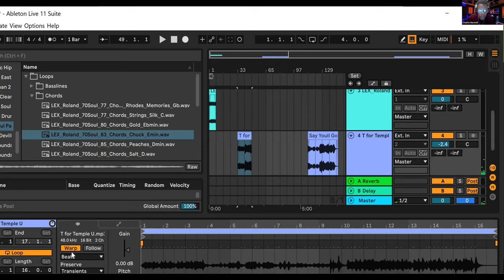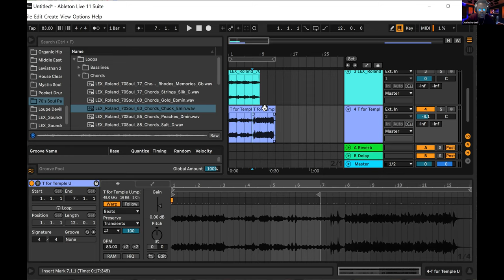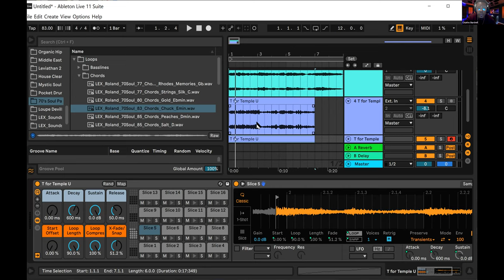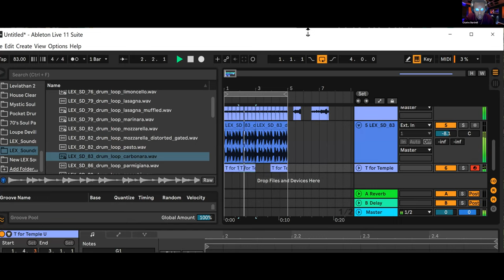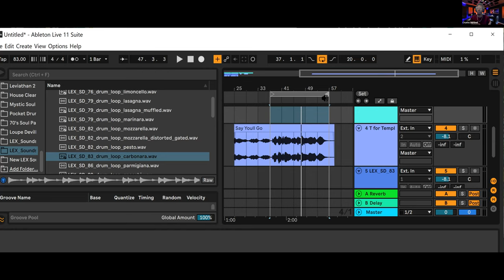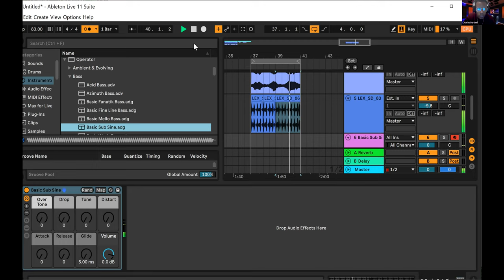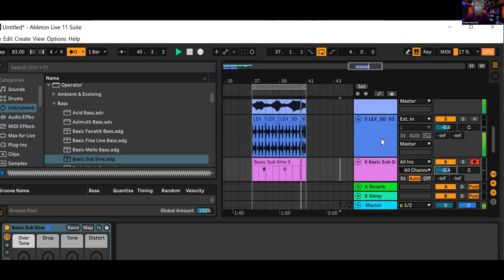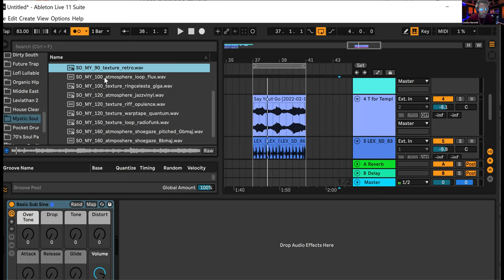BHM 2022: Music Workshop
Musician Charles "BLVK SAMuRaI" Burchell led a presentation on Afrofuturism and Black creative imagination through the lens of music. This lecture covered a wide range of music from the last 100 years, reference musical roots throughout Africa and the diaspora, and link to the innovations of modern artists such as Jonaelle Monae, Prince, Flying Lotus, and Thundercat.

"I feel black history events focus so much on a troubled history of african americans and I'd like to use my platform to speak on the ways in which we've imagined and created better futures for ourselves as an act of resistance throughout American history."

Charles "BLVK SamuRaI" Burchell is a multi-instrumentalist, producer, composer, educator, and diplomat from New Orleans, LA. He has studied at the New Orleans Center for Creative Arts, the New England Conservatory (B.M. ’12) and most recently completed the Masters of Arts in Education program at the Harvard Graduate School of Education (Ed. M ’13). Burchell has recorded, produced, and performed with artists such as Omar Sosa, Yilain Canizares,Christian Scott, Braxton Cook, Talib Kweli, Ran Blake, Ciel Rouge, Jason Moran and Iman Omari. His band, The Love Experiment, released their self titled debut album last year and have been featured on prominent music blogs such as 2dopeboyz. Burchell also works as a cultural diplomat with the Next Level Program and has designed many programs to teach music production. He is currently an adjunct faculty member of Saint Louis College of Music in Rome, Italy. BLVK SamuRai performs internationally as a DJ, drummer, and rapper (Karnival Kid).